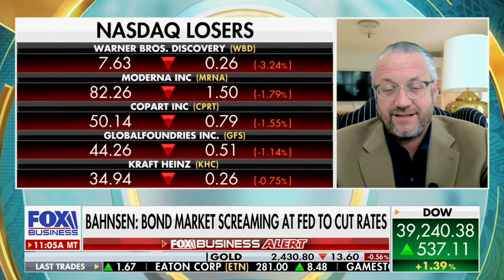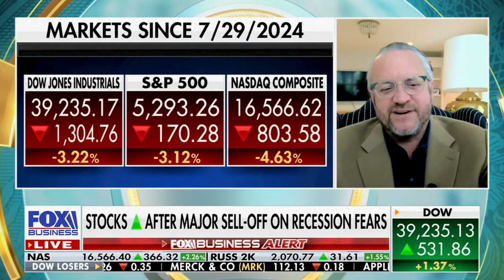David L. Bahnsen on The Big Money Show - Bidenomics, Fed Rate Cuts, and Market Recession Fears